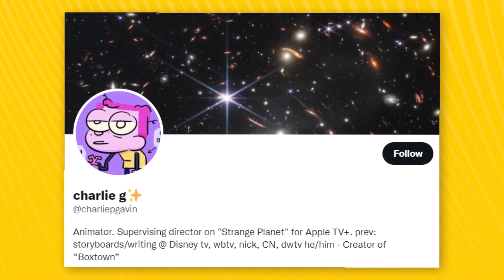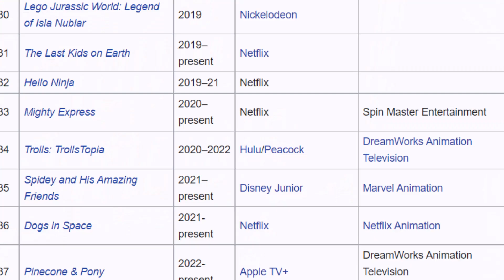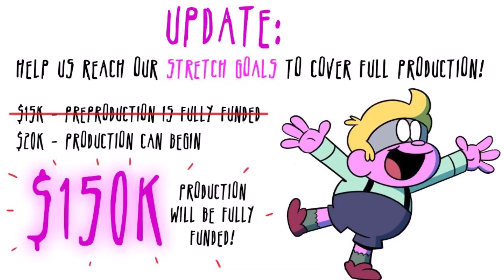Why Did Netflix Animation Fail?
Charlie Gavin, who worked in the animation industry on shows like Harvey Beaks and Big City Greens, had some interesting thoughts surrounding Netflix Animation and its future. He met up with a former Netflix executive and they laid out a few predictions for what comes next.

Netflix's current animation lineup surrounds The Cuphead Show, Oddballs, Dogs in Space, Dead End: Paranormal Park, and more. Unfortunately, they've been cancelling a ton of projects behind the scenes and firing people attached to those projects. The Netflix Animation department is being scaled down dramatically, so what happens next?

✭ SOCIAL MEDIA ✭